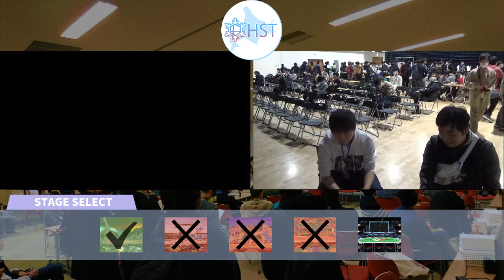【北海道スマブラ大会】HSTSP6 A class WB5: ぽち/Pochi(byleth) VS はかだま/Hakadama(Lucas)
SuperSmashBros Ultimate. HSTSP6 2020 Feb.22th @ Hokkaido Japan. About 160 entrants.

3stock, Bo3, double elimination / 3ストック、2本先取、ダブルエリミネーション